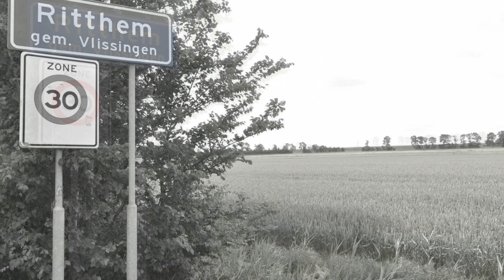POV TV aflvering 4 ABC complex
Deze video gaat over POV TV aflvering 4 ABC complex